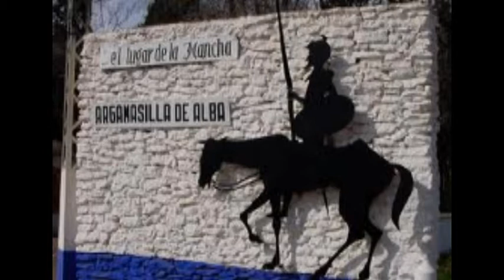JOSE CANTON SALAZAR EN DIRECTO .FLAMENCO.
VIDEO DEDICAO PARA MIS COMPAÑEROS DE VENDIMIA DE ARGAMASILLA DE ALBA POR SU SIMPATIA Y EL TRATO RECIBIDO ,A Y POR LAS MERIENDAS.

GRACIAS.